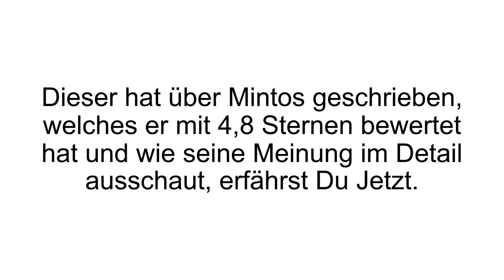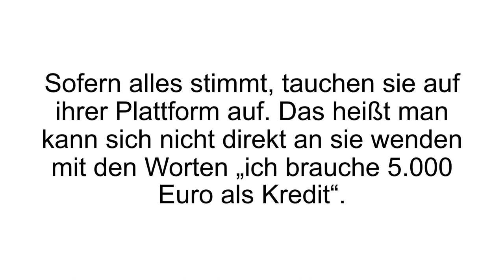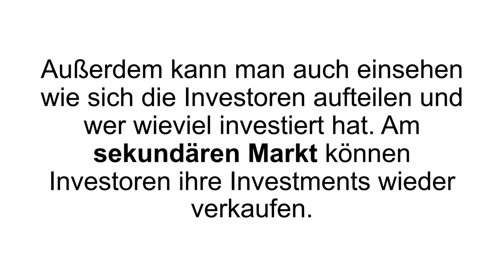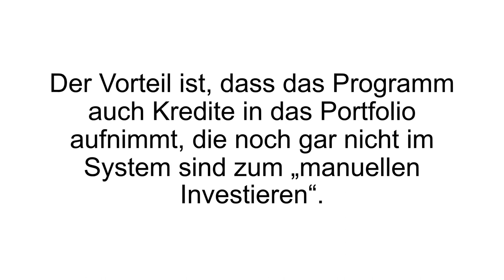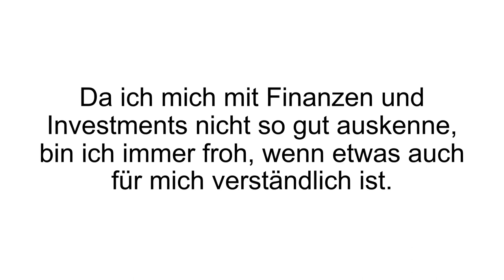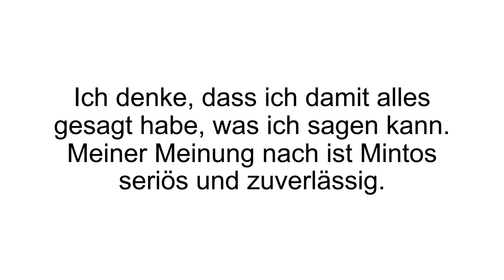[FAZIT] Mintos Erfahrungen + Review | P2P im TEST! Durchschnittliche Rendite von 11,58%!? SERIÖS?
Mintos Erfahrungen / Mintos Test. Mit Mintos private Kredite vergeben oder erhalten.

Die Firma Mintos wurde im Jahre 2015 gegründet, und operiert in ganz Europa. Der Firmensitz befindet sich in Riga. Die Plattform verbindet private Kreditnehmer mit privaten Investoren. Die Kreditzusagen sind hier viel wahrscheinlicher als bei Banken. Als Privatperson erhält man die Möglichkeit in die Wünsche der Kreditnehmer zu investieren, um somit durchschnittliche Renditen von 11,58% zu verdienen (jährlich).

Die Intention von Mintos besteht darin, Geber und Nehmer zusammenzuführen. So wie zur Bank gegangen werden kann, kann genauso gut das Internet durchsucht werden. Mintos überprüft die Kreditwünsche selbstständig und vermittelt diese gegebenfalls. Die Plattform operiert im primären und sekundären Markt.

Im primären Markt werden alle Kredite angeboten, welche Mintos überprüft hat. Zur Zeit befinden sich dort über 45.000 Anzeigen, welche sich auch nach Währung (Euro, Britischer Pfund, Dänische Krone, Tschechische Krone, Rumänischer Leu, Georgischer Lari und Sloty) und nach Rendite und Laufzeit sortieren lassen. Im sekundären Markt können Investoren ihre Investments wieder verkaufen. Dies kann zwei Gründe haben: Entweder man möchte wieder liquide sein, sodass man auf das Geld zurückgreifen muss, oder aber man macht Profit, indem man es als „Premium“verkauft. Bei dieser Methode bietet man sein Investment mit einem Aufschlag von +5% an und macht so noch etwas extra Profit.

Wenn Du mehr zu Mintos erfahren willst, dann schau JETZT bei Produkt-Kenner.de vorbei!